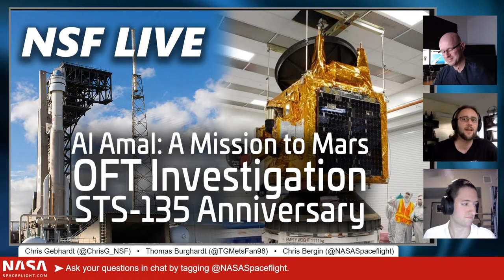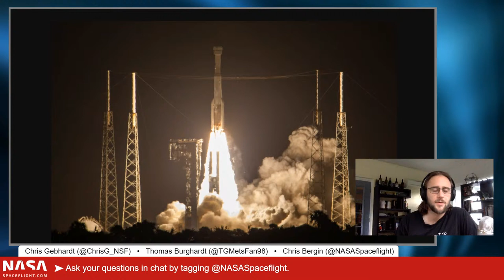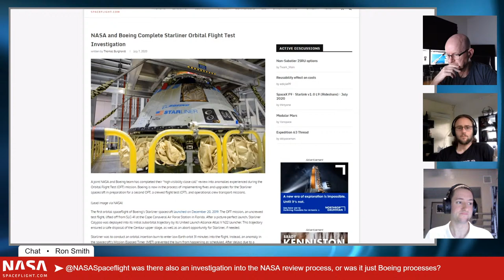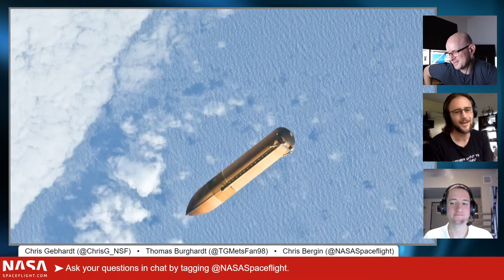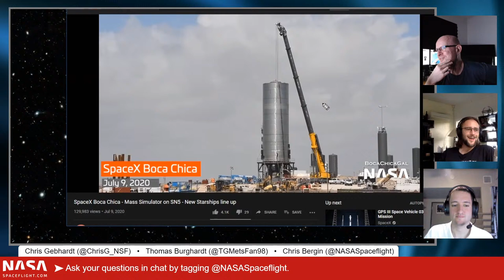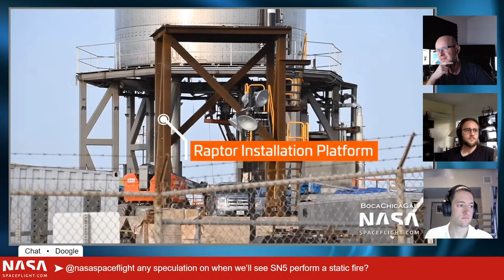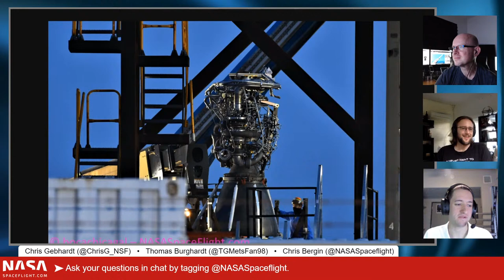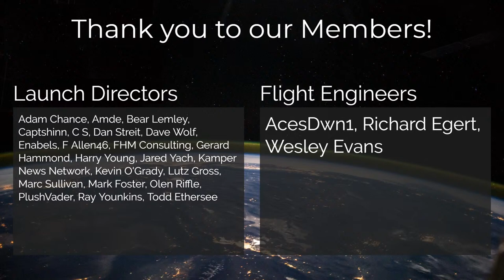NSF Live: Hope Mars Mission, Starship High Bay takes shape, OFT investigation update, and more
NSF Live is NASASpaceflight.com's weekly show covering the latest in spaceflight. It is broadcast live on Saturdays at 5 pm Eastern. Each week we will rotate through various hosts and special guests.

Topics for this week's show:
- Hope Mars Mission
- Starship high bay takes shape
- OFT anomaly investigation concludes
- STS-135 anniversary
- Weekly launch recap/preview

Episode #14 is hosted by Thomas Burghardt (Writer at NASASpaceflight.com), Chris Gebhardt (Assistant Managing Editor at NASASpaceflight.com), and Chris Bergin (Managing Editor at NASASpaceflight.com).